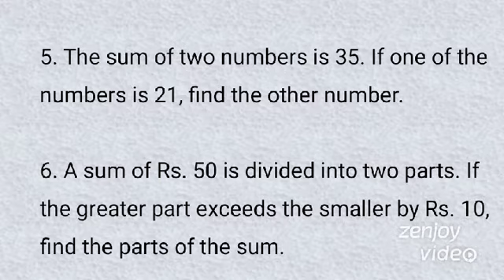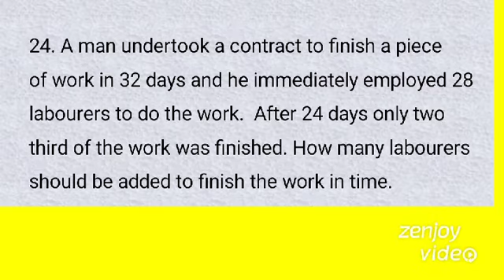Maths - Important Pratical Problems # By Mr.Sunil Thapa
Easy way to crack exam❣️❣️❣️❣️